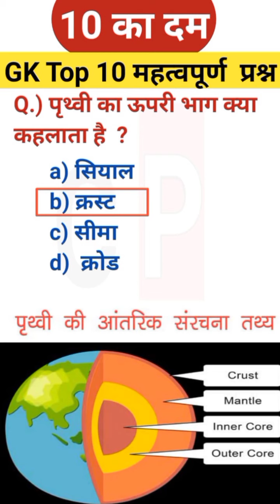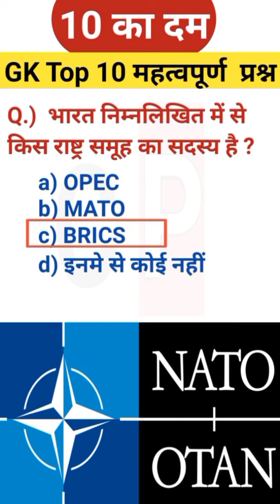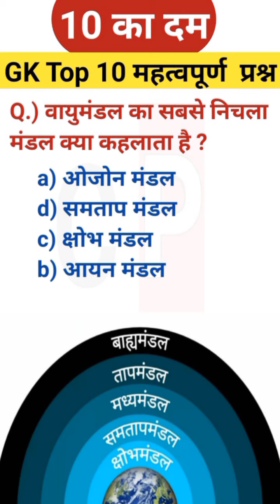GK,GS-010 प्रश्न जो निश्चित पूछे जायेंगे/RRC Group D Exam 2022/Rapid Revision/Gk Gs Railways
1. GK
2. General Knowledge
3. Important GK Questions and answer for 4.Competitive Exams
5. Quiz Test
6. future Tak GK 7. Important gk
8. Quiz test
9. competitive quiz
10. competitive general knowledge
11. GK in Hindi 12. general knowledge quiz
13. quiz questions
14. general knowledge questions
15. gk quiz
16. general knowledge questions with answers
17. gk question in hindi
18. GK Question Answer
19. India GK
20. hindi gk
21. samanya gyan
22. gk questions
23. india gk in hindi
24. 2021 gk questions and answers
25. lucent gk
26. lucent gk
27. lucent gk in hindi video
28. lucent GK in hindi
29. lucent geography in hindi
30. lucent geography
31. geography gk question
32. geography gk in hindi
33. lucent 1000 questions
35. lucent gk ka nichod
36. lucent gk important question
37. lucent gk important question in hindi 38. lucent gk important topics
39. lucent ka nichod science
40. lucent for ssc cgl
41. lucent for ssc
42. lucent for railway
43. geography gk
44. lucent mcq
45. lucent mcq in hindi
46. lucent book gk
48. gk questions and answers
49. gk question
50. general knowledge
51. future tak gk 52. gk questions
53. g k
54. general knowledge question
55. g k questions and answers
56. gk ke question
57. question
58. general knowledge questions and answers
59. samanya gyan
60. g.k questions in hindi
61. gk question answer
62.
63. gk ke sawal
64. knowledge
65. question answer
66. general knowledge questions
67. gk knowledge
69. जीके
70. gk quiz
71. g.k
72. gk ka question
73. ips question and answer
75. gk question 76. gk afroz
77. gk questions 78. gktoday
80. gk study adda
81. gk video
82. gk live
83. gk by kumar Gaurav sir
84. gk by khan sir
85. gk today current affairs.
86. question
87. सामान्य ज्ञान
88. general knowledge ke question
89. gk knowledge
90. gk dijiye
91. general class
98. general knowledge quiz
99. general knowledge ke question
100. GKFuturetak 101. GK
102. gk question
103. gk questions and answers
104. general knowledge.
105. gk
106. g k questions and answers
107. general knowledge questions and answers
108. gk question answer
110. question answer
111. question
112. जीके
114. g.k questions in hindi
115. general knowledge questions
116. knowledge
117. general knowledge question
118.g. k
119. quiz
120. g k question
121. Future Tak GK
122. futuretakgk
123. FUTURETAKGK
124. gk gs
125. gk ke sawal
126. gk ka question
127. जीके क्वेश्चन
128. gk 2019
129. gk 2020
130. gk 2021
131. gk 2022
132. फ्यूचर तक जीके
133. g.k. question with answer
134. answer
135. lucent gk 136. GK 2020
137. GK 2021
138. GK 2022
139. g.k
140. जीके के सवाल
141. gk general knowledge
142. जनरल नॉलेज 143. gk knowledge
144. gk questions and answers 2021
146. gk questions and answers in hindi
147. GK Police
148. GK IAS
149. GK IPS
150. g. k. question in hindi
151. janral nolej in hindi
152. Future Tak GK 2020
153. Future Tak GK 2021
 154. Future Tak GK 2022
155. tense
156. current affairs
157. g.k questions
158. gk today current affairs
159. जी के
160. GK
161. GK future
162. Gk
163. gK
164. G K
165. Gk quiz
166. GK Future
167.
168.
169.
170.
171. GK ki Video
172. Good sawal
173. सवाल आपके जवाब हमारे
174. GK ka
175. जीके.
176. GK.
177. Future
178. Future Tak GK Lucent
179. GK Hindi Question
180. सवाल
181. question and answers
182. new gk question
183. new gk questions
184. hindi question
185. gk question gk question
186. answer
187. gk dijiye
189. जीके जीके
90. g k 2021
191. gk 2022
192. gk gk gk 193. GK GK GK
194. जीके का क्वेश्चन
195. samanya gyan
196. GK number 1
197. GK Question
198. gk question
199. gk question
200. Gk GK gk flah gk

Copyright Disclaimer Under Section 107 for the Copyright Act 1976, allowance is made for "fair use" for purposes such as criticism, comment, news reporting, teaching, scholarship, and research fair use is a use permitted by copyright statute that might otherwise beinfringing. Non profit, educational or personal use tipsin balance in favor of fair us